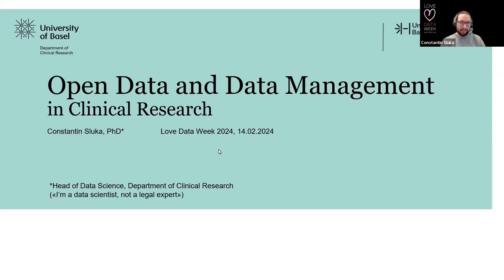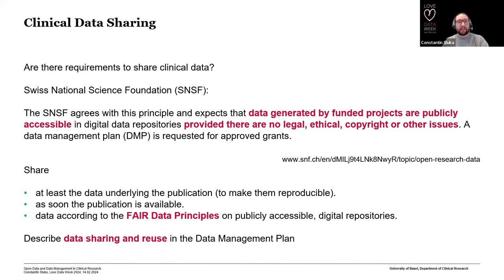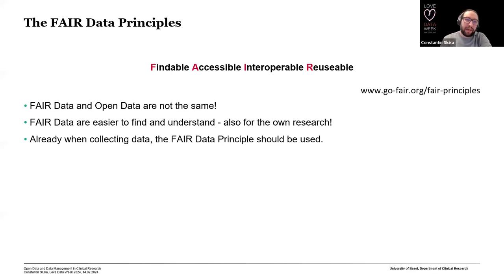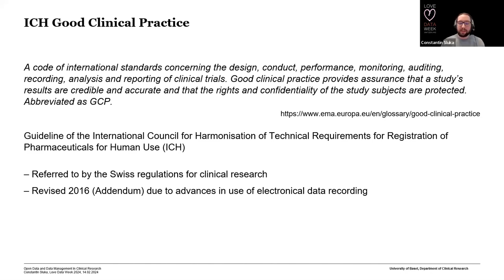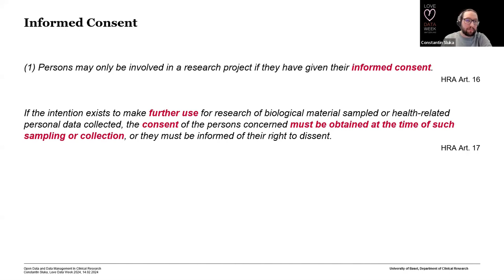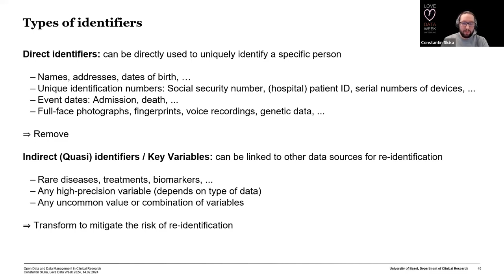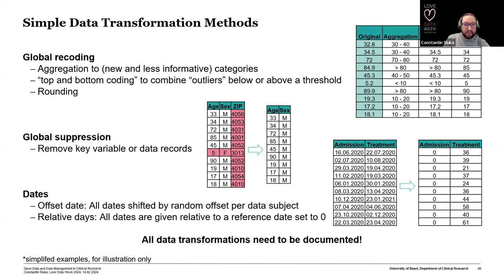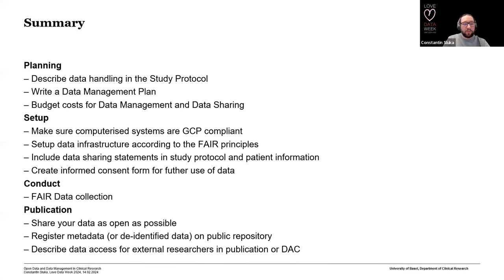Love Data Week 2024 - Constantin Sluka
Event organized by the Basel Node of the Swiss Reproducibility Network for Love Data Week 2024.

Presentation by Constantin Sluka on "Open Data and Data Management in Clinical Research".